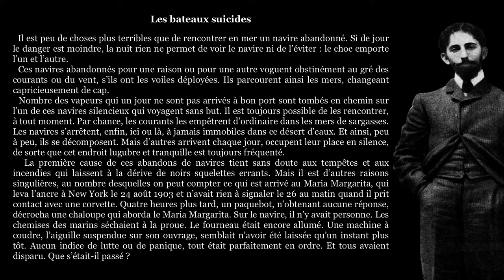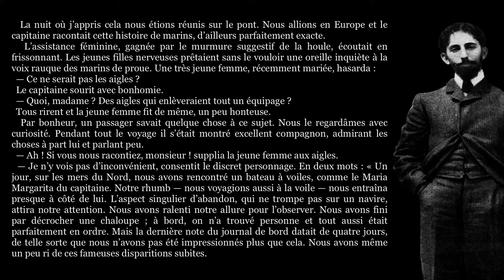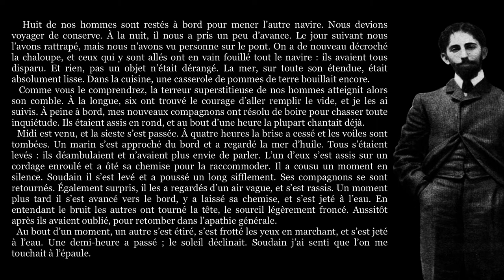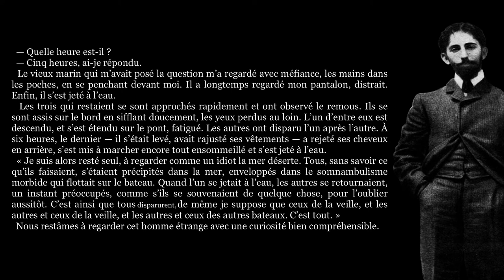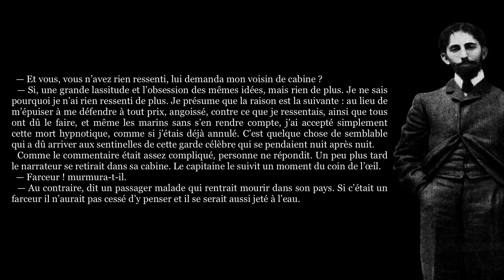Horacio Quiroga, LES BATEAUX SUICIDES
✍   « Les Contes d’amour, de folie et de mort, nous invitent à un voyage à travers l’écriture aux frontières du réel et du fantastique. Le surnaturel qui plane sur ces récits n’est jamais qu’un naturel extrême, conduit par l’auteur jusqu’aux limites de l’irréel, de l’impossible ou de l’inexplicable. […]
  Lorsqu’en 1917 l’auteur réunit en un recueil les contes écrits tout au long des quinze années précédentes, l’amour, la folie et la mort sont pour lui des réalités connues, subies avec une violence peu commune. On a souvent parlé de la vie tragique de Quiroga : mort violente de son père, suicide de son beau-père devant ses yeux, suicide de sa première femme, Ana Maria Cires, série à laquelle il convient d’ajouter l’accident absurde par lequel il tue lui-même son meilleur ami, Federico Fernando, en manipulant un pistolet, et enfin son propre suicide, en 1937, dans une chambre d’hôpital de Buenos Aires. […] » (Frédéric Chambert)

  « Je suis — comme le disait mon personnage — capable de briser un cœur pour voir ce qu’il contient, au risque de me tuer sur les débris de ce cœur. » (Horacio Quiroga, lettre à Ezequiel Martinet Estrada)

0:00 - Les bateaux suicides
8:03 - Générique

🎵 Bande sonore originale : Acedis - Octans